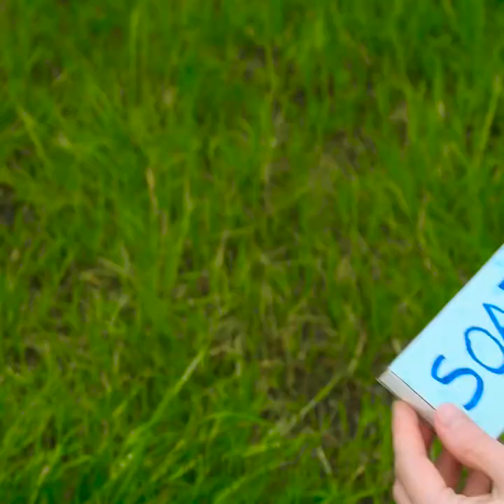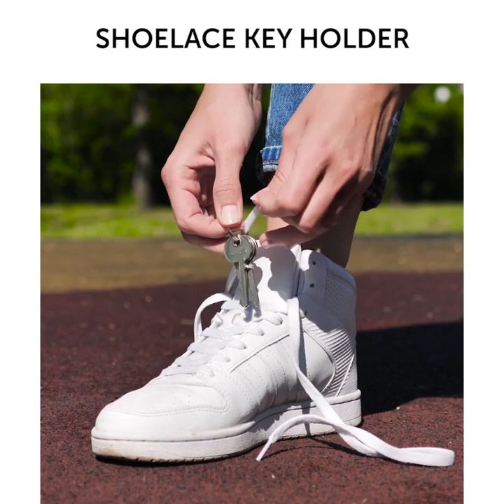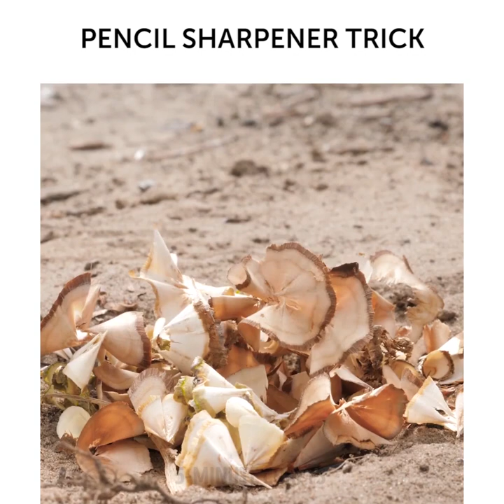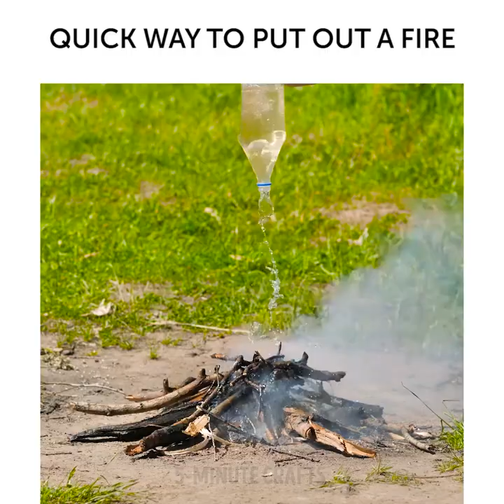47 CLEVER CAMPING HACKS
Timestamps

00:07 Matches hack
00:30 Soap hack
01:01 Candle hack
01:38 Water dispenser
02:09 Spoon from plastic bottle
02:28 Camping washing machine
02:59 Sponge with shower gel
03:16 Packing eggs for travel
03:39 Space saving duct tape tip
03:59 Baby Oil Packing Hack
04:10 Matches Hack
04:37 DIY lunch box
05:16 Silica gel hack
06:01 Soap Hack
07:07 Toilet paper hack
07:28 How to cook potato
07:35 DIY fridge bag
08:31 Camping Soft Lighter
09:38 What to do if you haven't pump
10:12 How to replace frying pan
10:53 Compact aid storage
11:30 Protection against cold
11:51 Waterproof footwear
12:12 Waste Sorting
12:29 Shoelace key holder
12:42 Foil dinnerware
13:18 Sewing with a toothbrush
13:38 Floating key holder
13:53 Pencil trick
14:10 Quick way to out a fire
15:33 Toilet paper hack
15:56 Water dispenser
16:34 Shower trick